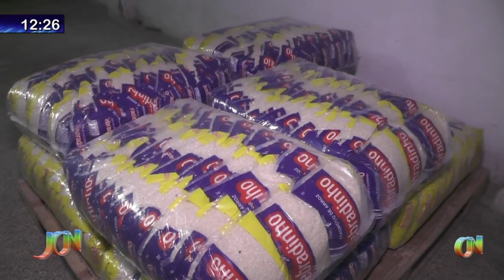Alta no preço do arroz preocupa consumidor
O preço do arroz, que  já subiu oito vezes mais que o valor do salário mínimo, tem deixado muitas famílias preocupadas. Afinal o alimento é um item fundamental na cesta básica do brasileiro. A exportação do alimento com o real desvalorizado, é um dos motivos que explica o crescimento no valor do produto, que tem causado impacto no bolso do consumidor.